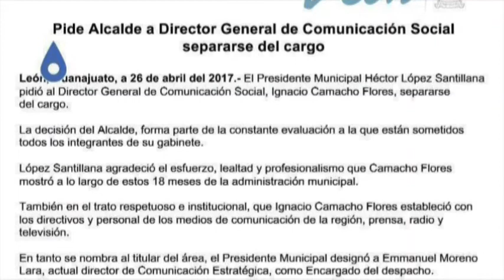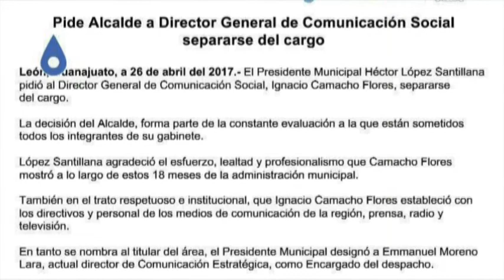Interzona: Funcionario es recontratado mientras censura sigue impune: Coco Bernal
El Gobierno de Guanajuato ha recontratado a Nacho Camacho, el ex director de Comunicación Social que salió del actual gobierno de León luego del episodio de  censura que le costó el puesto a la periodista Socorro Bernal. Camacho se sumó a TV4, la televisora del estado dirigida por Juan Aguilera Cid.